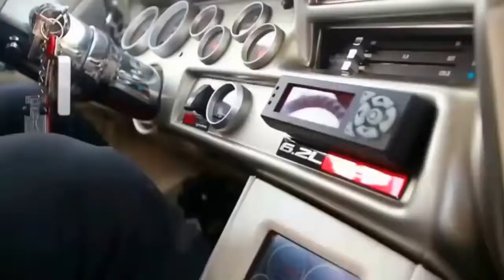KING OF BODYBUILDING STORY IN HINDI...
KING OF BODYBUILDING